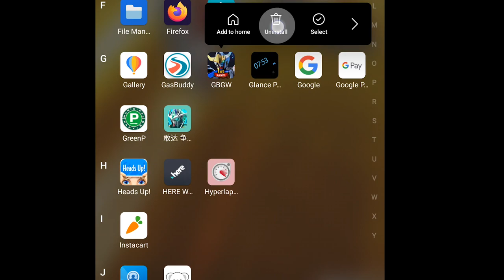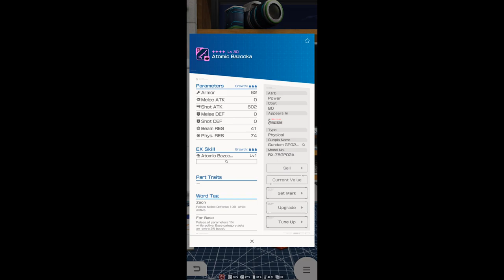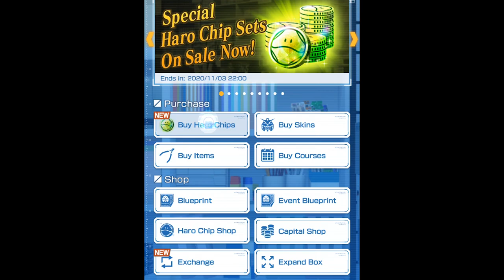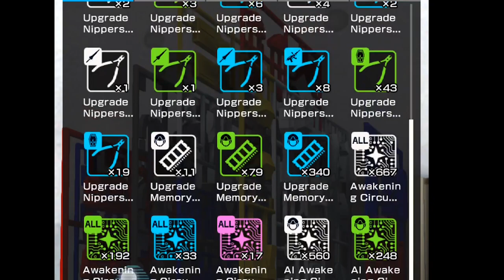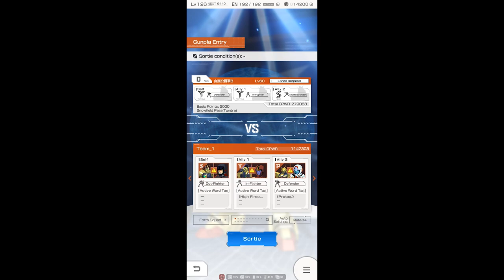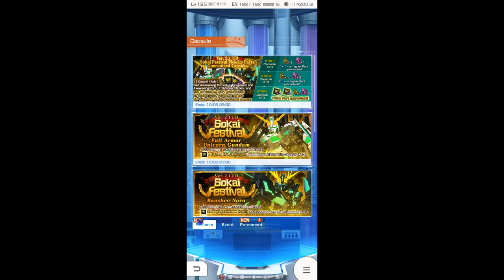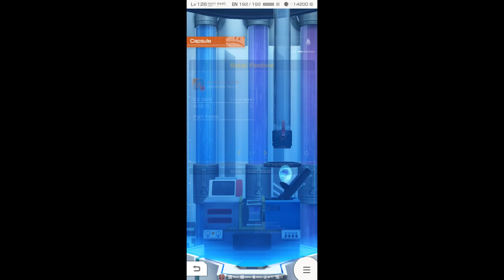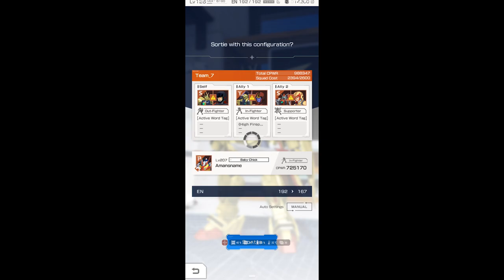Why I Quit Gundam Battle: Gunpla Warfare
Just made this quick video for fun! It actually took me a LONG time to edit, but I learned how to do a bunch of things.

Anyhoo, this is a video on why I quit Gundam Battle: Gunpla Warfare after about half a year of playing the game. A mobile Gundam game is hard to screw up...unless you gouge customers and milk them for every drop. Pay to win? Definitely in this case.